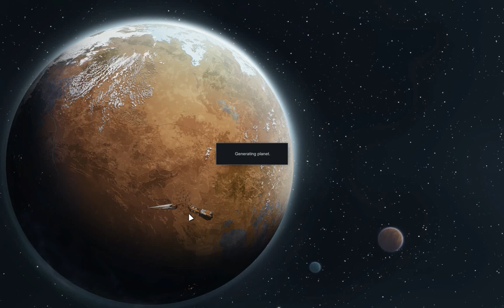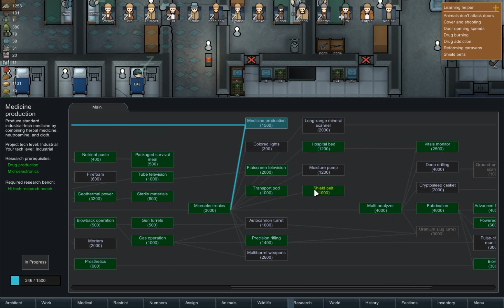Rimworld series1 ep25 getting the drug lab and brewy going